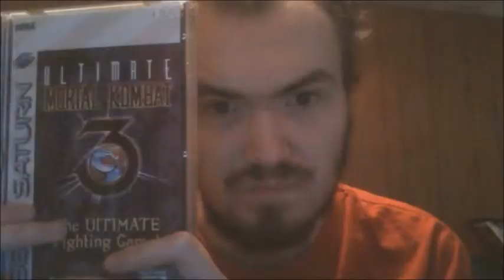Ultimate Mortal Kombat 3 on Sega Saturn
I try playing a Sega Saturn game with ridiculous loading times...